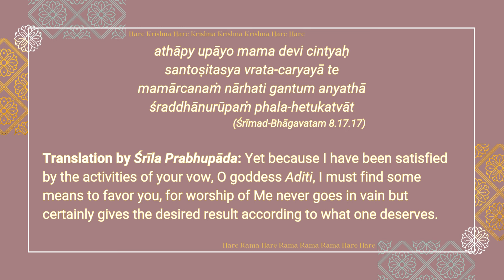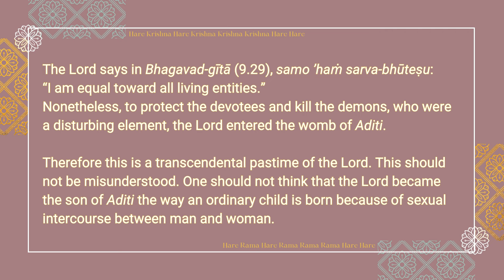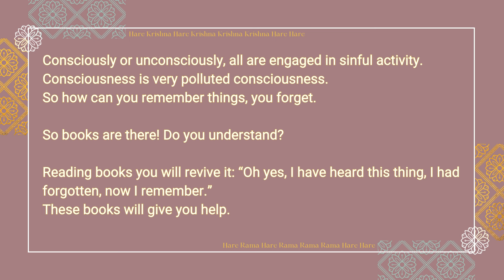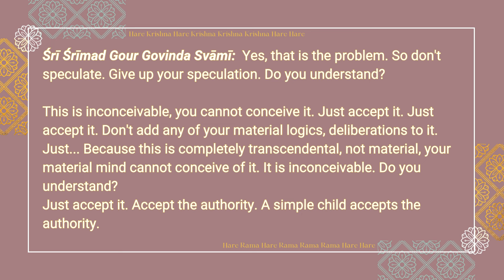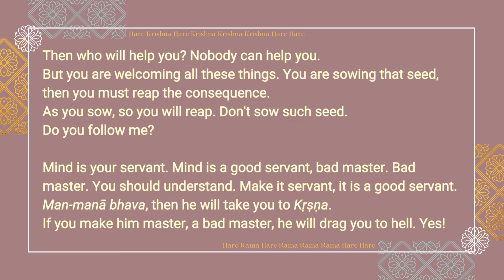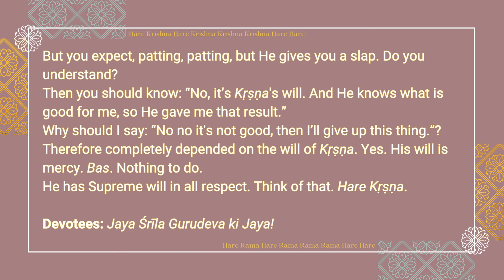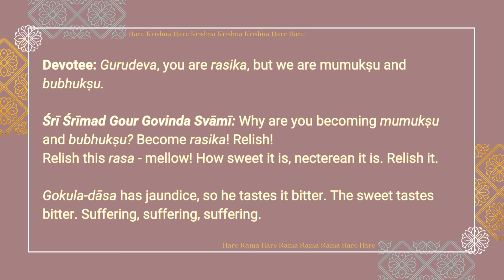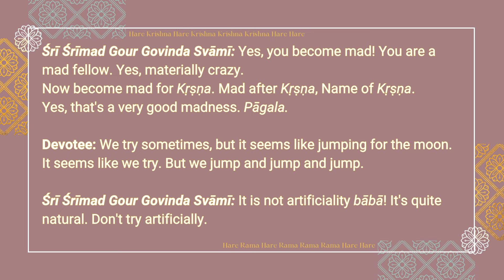Associate with Srila Prabhupada by Reading his Books - September 06, 1992 - Bhubaneswar, India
COMPLETE LECTURE WITH TRANSCRIPTION

Lecture by Sri Srimad Gour Govinda Swami Maharaja recorded in Bhubaneswar, India on September 6, 1992

Original title:  19920906_SB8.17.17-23_BBSR_Assocate with SP by Reading his Books